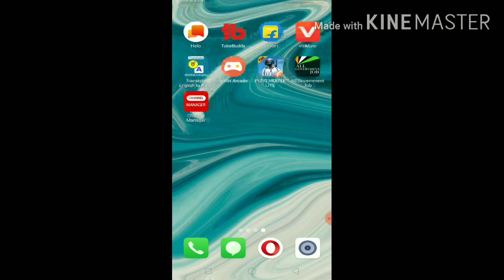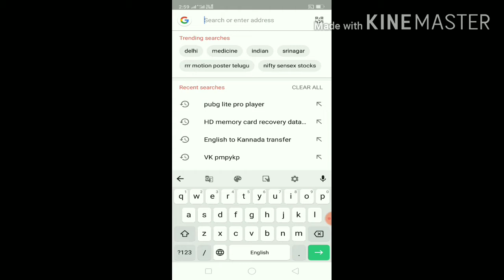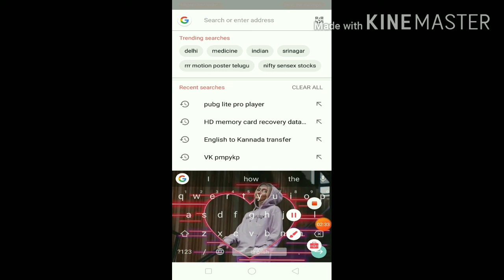ನಿಮ್ಮ ಮೊಬೈಲ್ ಫೋನ್ ಕೀಬೋರ್ಡ್ ನಲ್ಲಿ ನಿಮ್ಮ ಫೋಟೋ ಹಾಕುವುದು ಹೇಗೆ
🙏 ಅಪ್ಲಿಕೇಶನ್ ರಿವ್ಯೂ

🙏 ಟೆಕ್ನಾಲಜಿ ವಿಡಿಯೋಗಳು

🙏 Like ಮಾಡಿ

🙏 ಶೇರ್ ಮಾಡಿ

to keyboard and mouse on
xbox one
how to key